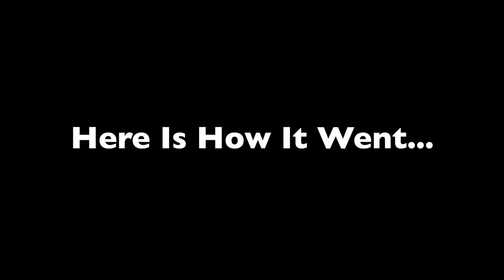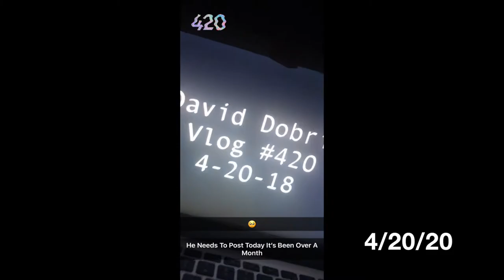One Second Everyday Of 2020.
I Decided To Record A Second Of 2020 Everyday. Little Did I Know What Was Going To Happen Throughout The Year. Most Of These Are Filmed On Snapchat Since I Didn't Go Out Or See Anyone To Get Actual Footage. Enjoy The Video !!!

Shoutout - Myself

(This Music Does Not Belong To Me, Owners Below)
Burn The House Down - AJR
Level Of Concern - Twenty One Pilots
We Lost The Summer - Tomorrow X Together
F2020 (cover) - Tomorrow X Together

OKAY ADIOSSSSSSSSSSSSS